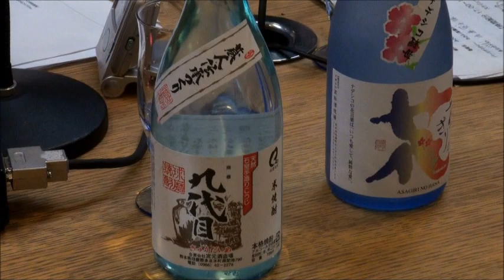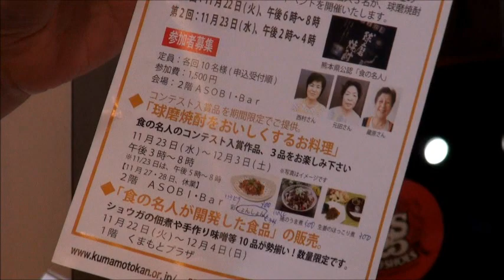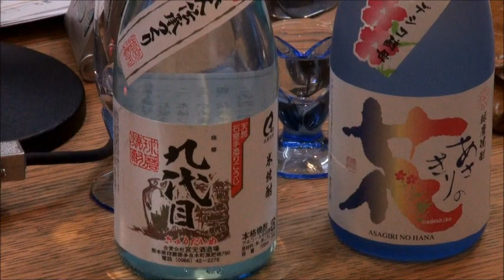銀座で熊本に会える！くまもとサロンASOBI Bar 東京から熊本を応援 ! !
銀座熊本館　（社）熊本県物産振興協会東京支部
流通開発主任　渡邉史子様をお招きして

熊本県は　美しい自然環境と豊かな農林水産に恵まれた県ですが、
高齢化　過疎化などにより、地域の環境保全活動など以前のようなむらの活動が　困難になっている地域もあります。

　そこで、県では、ＮＰＯ法人と協働で企業・さらには都市住民なども
　巻き込んだ農産漁村の支援の仕組みづくりを「くまもと農人プロジェクト」と
　名付けて実施し、農山漁村（むら）と都市（まち）を結び、双方が継続して
　連携しあうことで農山漁村の元気づくりを支援していくこと（資料より）、

　そしてＮＰＯ法人ハーベストと連携して、今後、支援活動の企画・実施を
　行っていきます。とのことでした